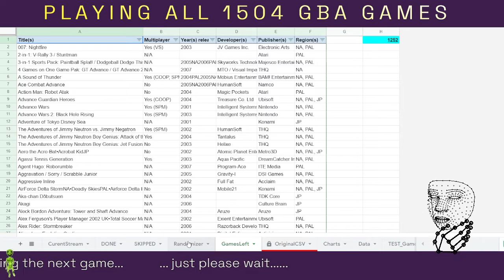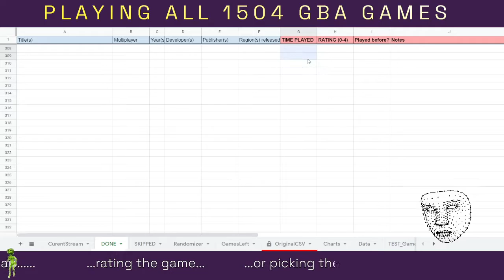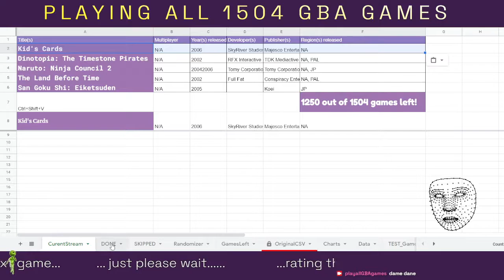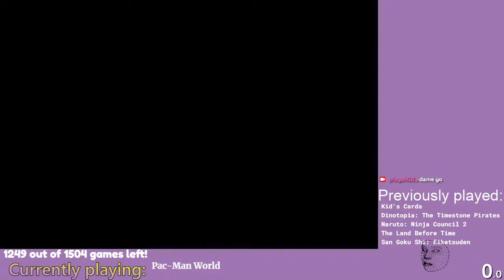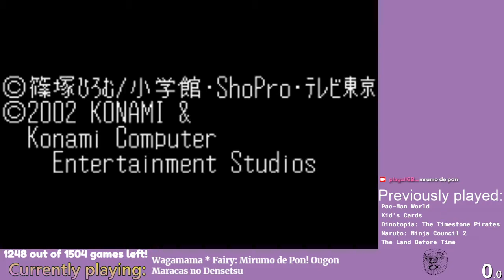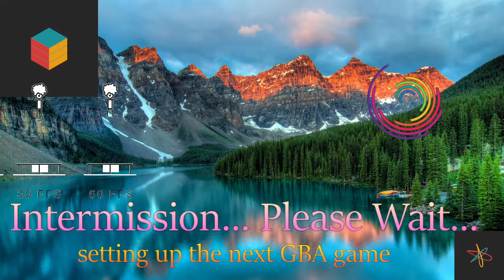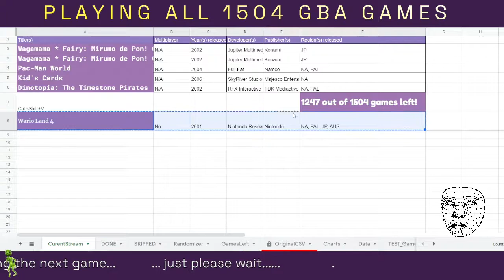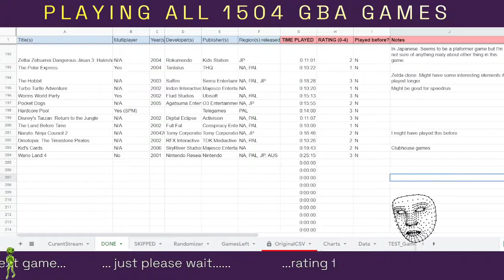ALL 1504 GBA GAMES - PART 39 [FULL STREAM] (No Commentary)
sussy baka wario

Stream date: 2021 Jul 10

0:00 - Start
3:46 - Stream start

Played games (for more than 10 minutes):
Dinotopia: The Timestone Pirates
Pac-Man World
Kid's Cards
Wario Land 4

Skipped Games:
Wagamama * Fairy: Mirumo de Pon! Ougon Maracas no Densetsu

Hi I'm Den. I plan to Play All 1504 GBA Games on Twitch and archive them on my Youtube channel. Why? to get that sweet Gamer™ clout obviously. If your lucky, I might stream games OTHER than GBA games. I also do youtube videos about random things I wanna talk about sometimes.